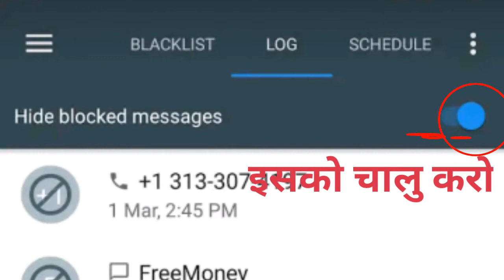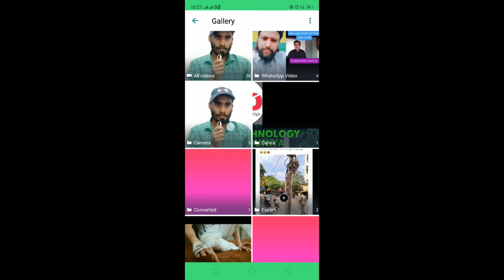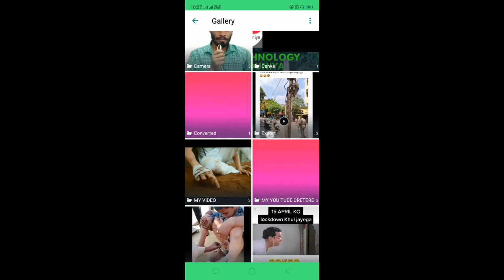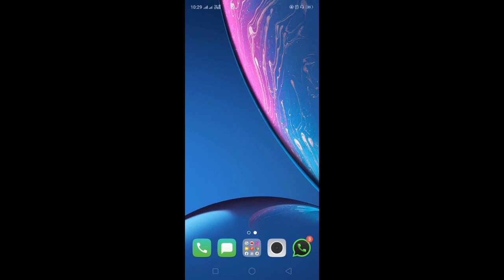व्हाट्सएप स्टेटस 30 सेकंड से ज्यादा कैसे लगाएं बिना कट किए#how to set WhatsApp status 30 second over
Video about - व्हाट्सएप स्टेटस 30 सेकंड से ज्यादा कैसे लगाएं बिना कट किए#how to set WhatsApp status 30 second over.

Namskar dosto Mai Rakesh Kumar vishwakarma swagat karta Hoon aapke apne you tube channel pe. Dosto Mai aise he technical video dalta hoon. Chaliye milte Hain aapko next video me tab ke liye bye-bye. Jay Hind vande mataram.